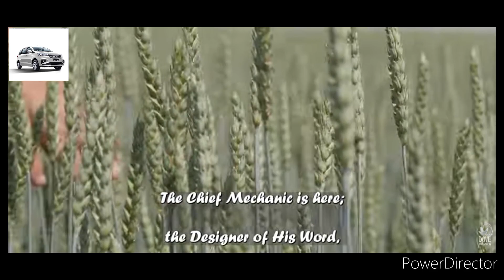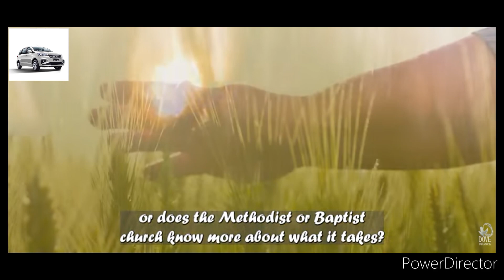The Chief Mechanic of Church | भाई विलियम मैरियन ब्रानहाम आमीन!